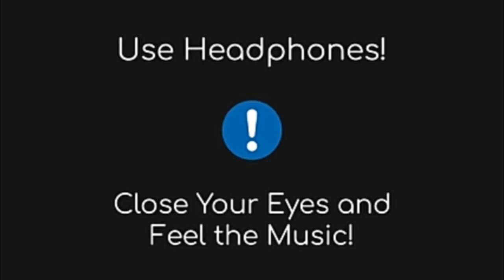Yo Yo Honey Singh : LOCA (8D AUDIO) Yo Yo Honey Singh , Bhushan Kumar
♪ Song: LOCA
♪ Singer & Music: Yo Yo Honey Singh
♪ Female Singer: Simar Kaur
♪ Lyrics: Lil Golu, Yo Yo Honey Singh
♪ Additional Lyrics: Singhsta, Hommie Dilliwala
♪ Music Produced by: Yo Yo Honey Singh
♪ Audio Mixed by: Luis Barrera Jr
♪ Audio Mastered by: Red Traxx Mastering
♪ Produced by: Bhushan Kumar
♪ Co-Produced by: Bobby Suri, Yo Yo Honey Singh
♪ Starring: Nicky Pickyy
♪ Video Director: Ben Peters
♪ Creative Director: Mihir Gulati
♪ Digital Marketing: Raj RDM, Sneha Singh
♪ Edited By: Hitesh Chandwani & Mihir Gulati (Frogalised Productions)
♪ President Marketing, Media and Publishing: Vinod Bhanushali
♪ President Digital and Legal: Neeraj Kalyan
♪ Senior Vice President Films: Shiv Chanana

♪ Artists and Cast Styling: Mia
♪ Clothes Designed: Arjun Rao (A.R. Bespoke), Deepinder Singh (DS Design), Master Ajay
♪ Choreography: Atul Jindal (Big Dance)
♪ Assistant Choreographer: Dheeraj Soni, Sagrika Bhatt
♪ Edit Team: Archit Gulati, Gaurav Singh, Rishabh Dang
♪ Colorist: Bryan Smaller (Company 3 Los Angeles)
♪ Line Production: Saad (Mirror Image Films)
♪ BTS team: Frogalised Productions
♪ Stills: Anubhav Gulati
♪ DOP: Tom o’Keefe
♪ Artwork: Roop Kamal Singh
♪ Special Thanks: Zak D, Suhail Galadari, Don Casanova, Umesh Sharma, Rohit Chabbra